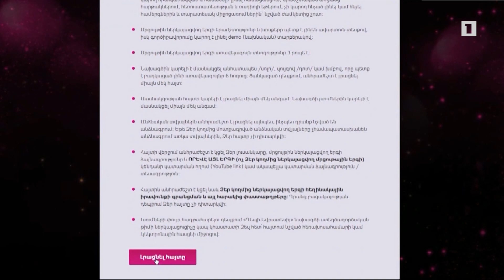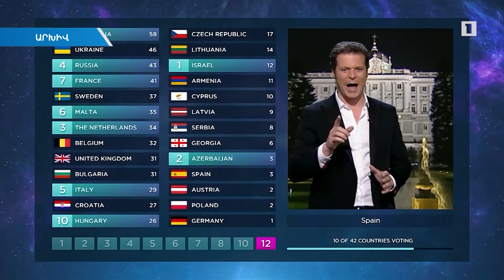Եվրատեսիլ-2020-ի Հայաստանի մասնակիցը հայտնի կդառնա փետրվարի 15-ին